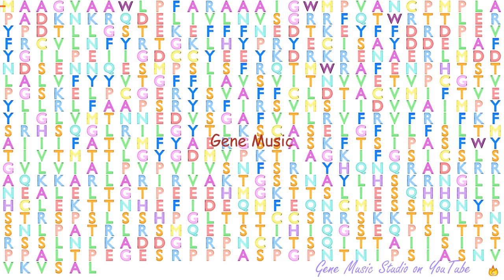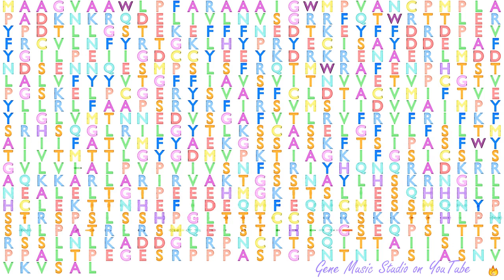Gene Music using Protein Sequence of KCND3 "POTASSIUM CHANNEL, VOLTAGE GATED SHAL RELATED SUBFAMILY"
Gene Music using Protein Sequence of KCND3 'POTASSIUM CHANNEL, VOLTAGE GATED SHAL RELATED SUBFAMILY D, MEMBER 3'